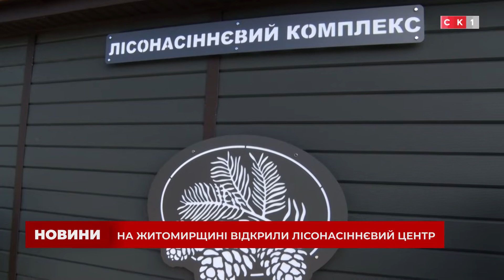Лісонасіннєвий центр на Житомирщині у рік виготовлятиме кілька мільйонів сіянців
Житомирщина попри війну продовжує розвиватися. В області вперше після початку повномасштабного вторгнення відкрилось потужне підприємство – новий лісонасіннєвий центр, який допоможе швидше відновити ліси області й усій країні. Скільки саджанців буде виготовлятися у рік і як розвиток лісового господарства регіону оцінюють у профільному Міністерстві — дивіться у сюжеті